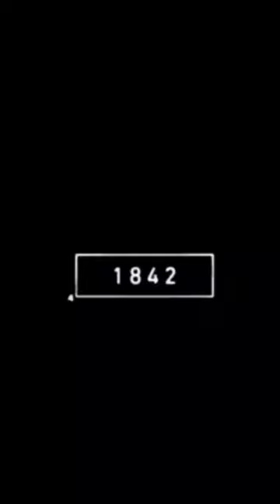2023 Hyena and 5000 bce Hyena | Animal Evolution World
2023 Hyena and 5000 bce Hyena | Animal Evolution World